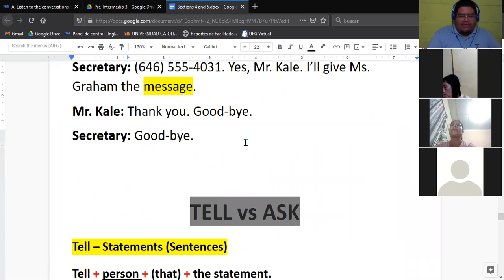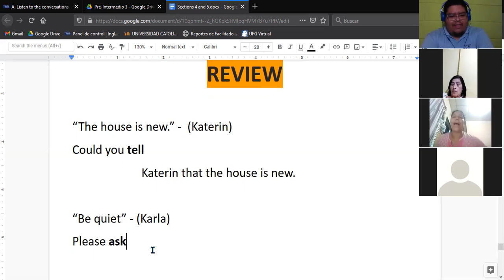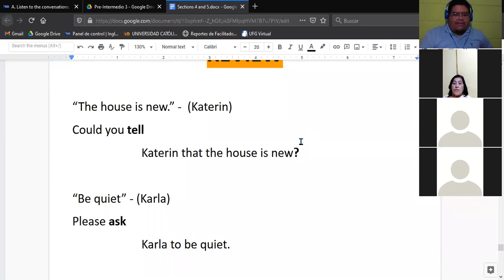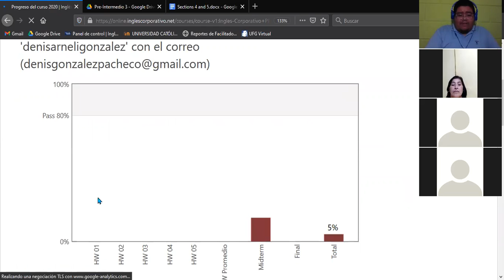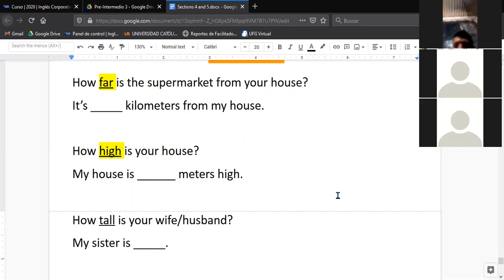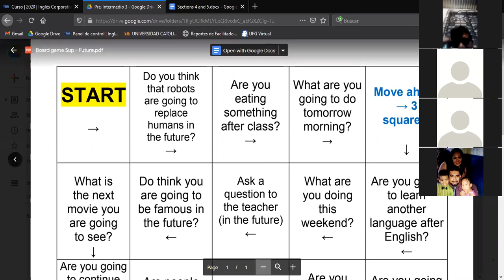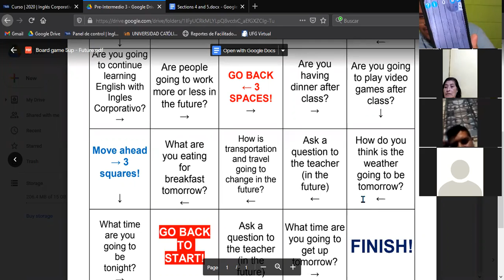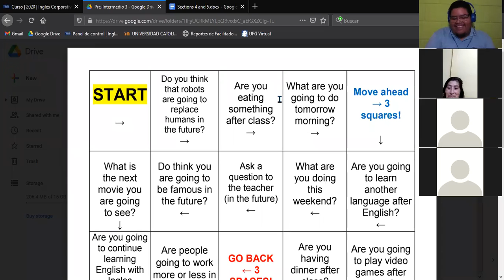Ingles Corporativo-Final Exam